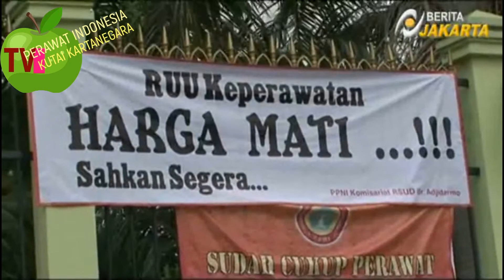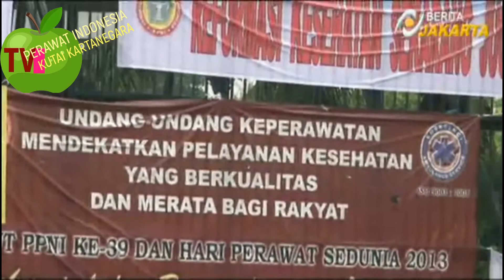DEMONSTRASI PERAWAT BERHAK JADI PNS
Perawat tidak lagi harus diam dan menjadi anak manis, tetapi harus berjuang dengan keras agar hak-hak dan kesetaraan mereka dapatkan.